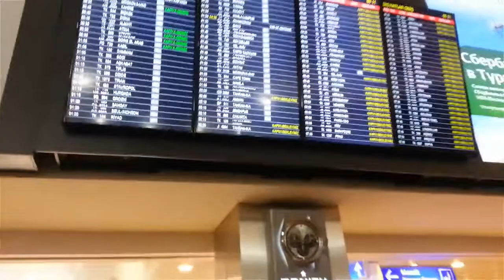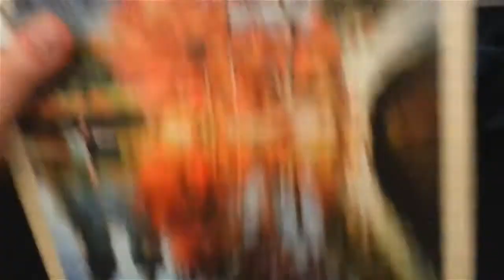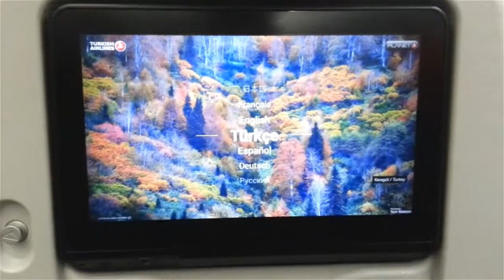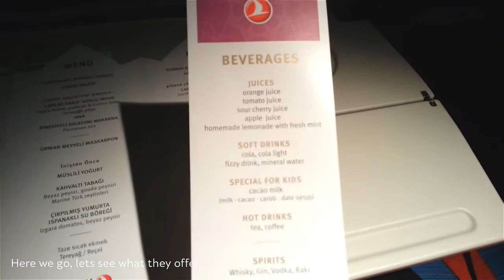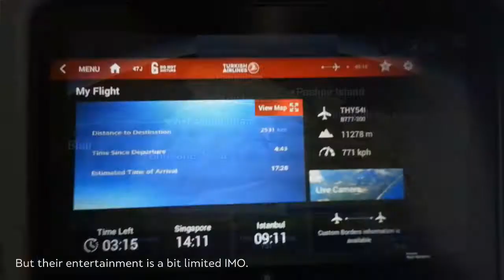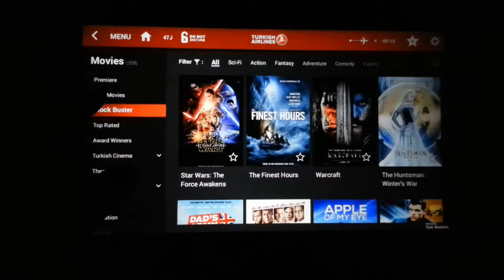TURKISH AIRLINES Lisbon Istanbul Singapore TK54 TK55 Blond Reports Economy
TURKISH AIRLINES Istanbul Singapore TK54 TK55 Economy Class  Very good Economy Class service. On time departure and arrivals.

This is part 2 of my trip to Kuala Lumpur.

Date of travel: 04 Oct 2017

Peter Kuli - Life Moves Pretty Fast
Spotify │ spoti.fi/2rSgpM3